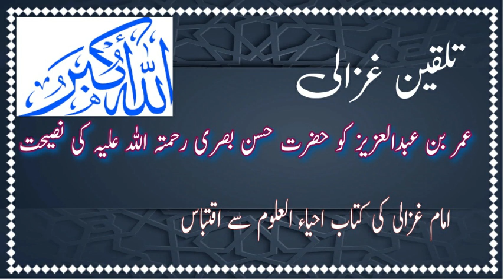Hasan Basri RA Ki Nasihat - The Most Famous Quotes by the Legendary Mystic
This is advice of Hazrat Hasan Basri to Khalifa Umar Bin Abdul Aziz
Hasan Basri ki Naseehat Hazrat Omar Bin Abdul Aziz ko
In this video there is a story of Hasan Basri RA and Omar bin Abdul Aziz. Hazrat Hasan Basri wrote a letter to hazrat Omar bin Abdul Aziz.